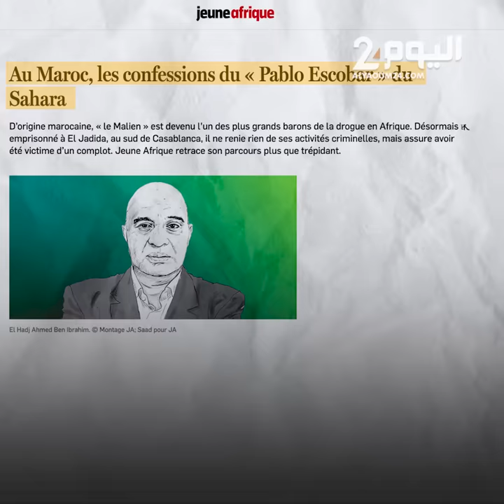من هو إسكوبار الصحراء الذي أسقط الناصري وبعيوي؟